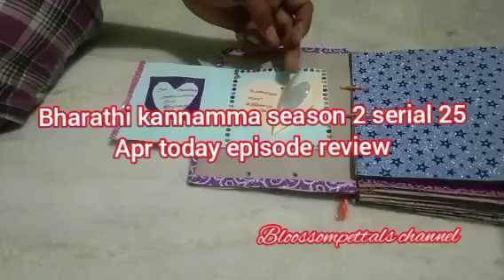போலீஸ் ஸ்டேஷனில் பாரதி||BK2 Review||25 April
சௌந்தர்யாவுக்கு வாழ்த்து சொல்லும் ஷர்மிளா.